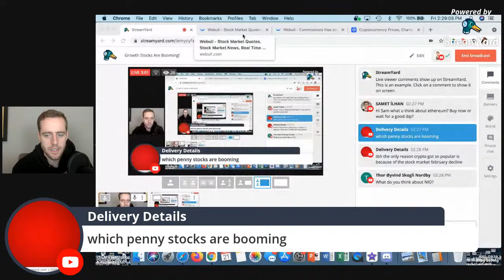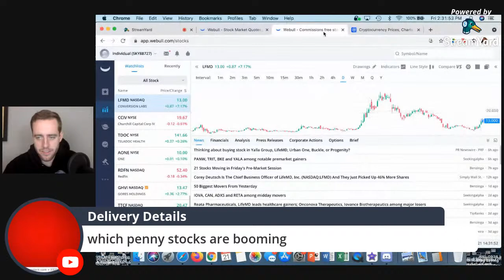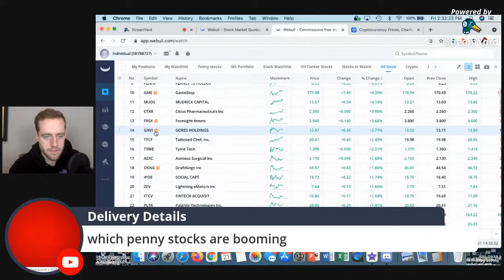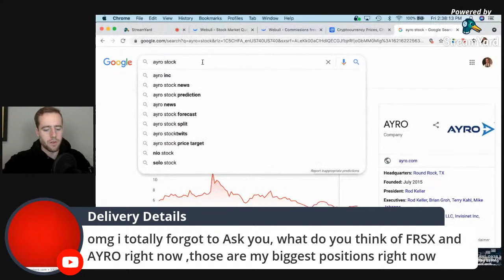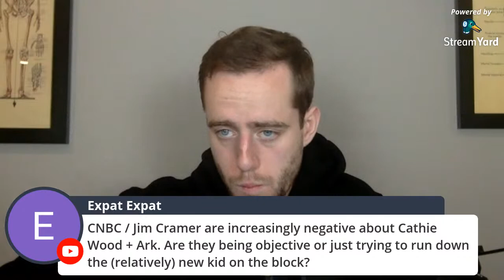Growth Stocks Are Booming!